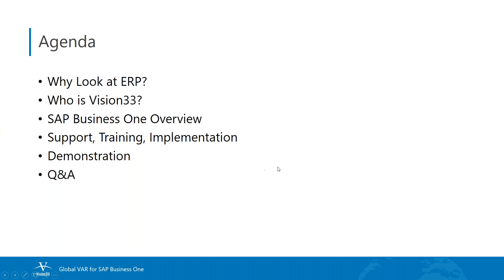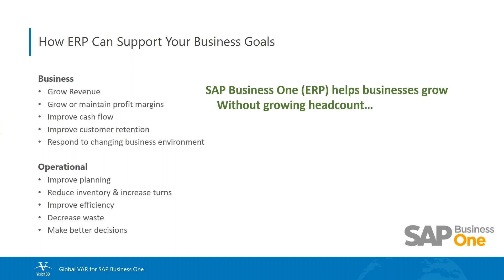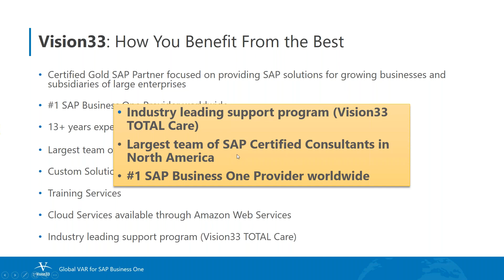SAP Business One Free Friday Demo March 2018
Here is a general overview of SAP Business One running on the HANA database, and a quick introduction to Vision33, one of the largest SAP Business One reseller's in the world.

If you would like to view the rest of this video, and many more similar demos - please join our Customer Resource

For more information on how SAP Business One ERP can help streamline your business operations and accelerate profitable growth,

to learn how we can help fast-growth companies achieve your business vision.